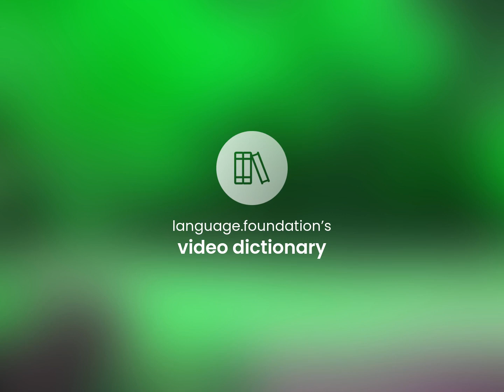System administrator • definition of SYSTEM ADMINISTRATOR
What is SYSTEM ADMINISTRATOR definition?

Susan Miller (2023, May 10.) What does System administrator mean?